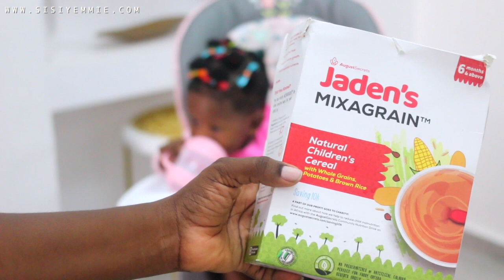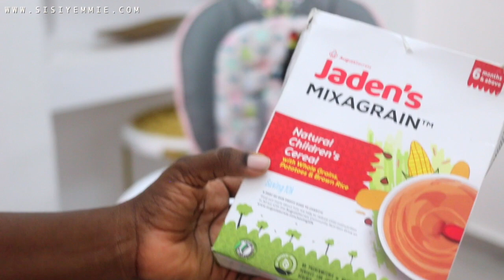MY BABY'S FIRST MEAL | STARTING SOLIDS | MOOBI BABY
Starting solids for my baby, this is exciting!!!